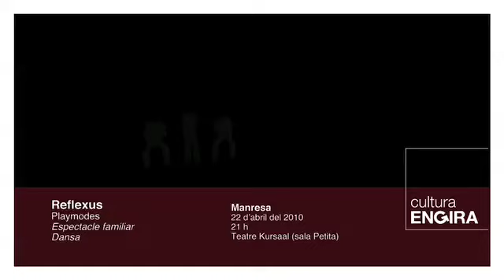Reflexus (Playmodes)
Joc de samplejats en temps real, performance experimental on el temps vincula les relacions entre l'audiovisual interactiu, la paraula i l'interpretació gestual. Retards, repeticions, polifonia i altres conceptes sonors aplicats a la poli-poesia digital.